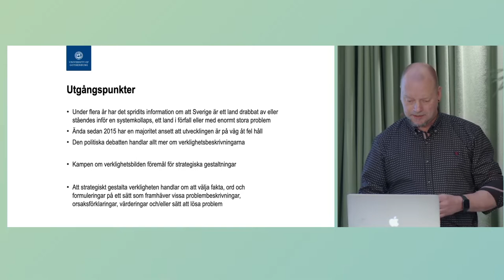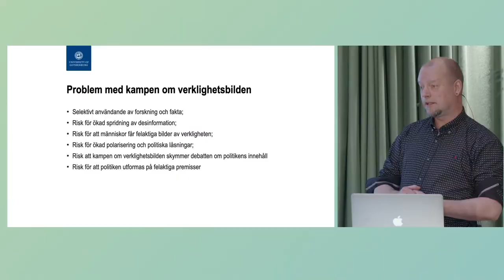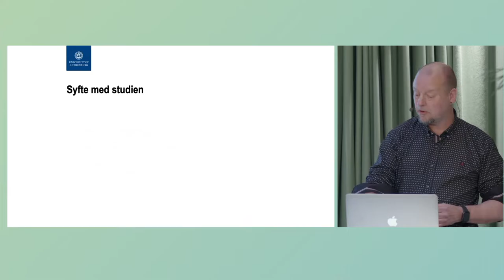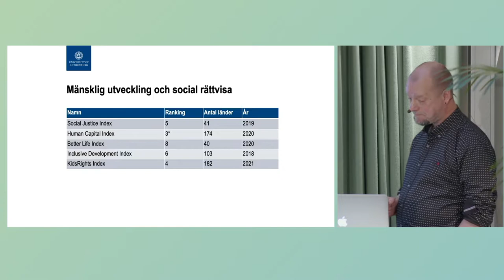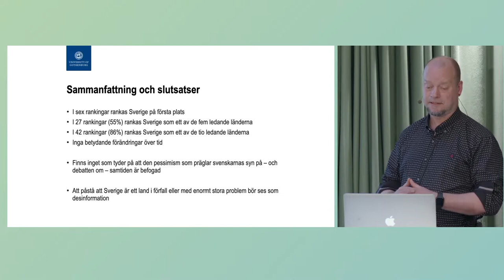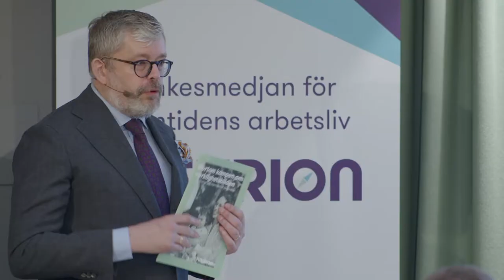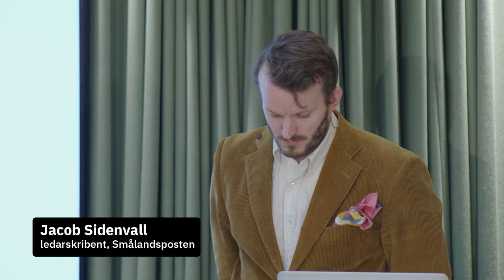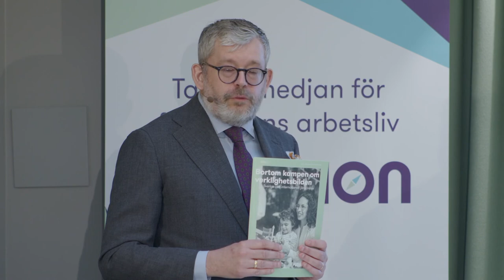Rapportpresentation: Kampen bortom verklighetsbilden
Är Sverige ett land i förfall? Ända sedan den så kallade flyktingkrisen är det många som hävdat att vi hotas av systemkollaps. Någon sådan har inte inträffat, men det har inte hindrat olika debattörer från att framställa Sverige som ett land med enormt stora problem.
Hur bra är egentligen Sverige? Oavsett om vi är stolta över vårt land eller inte så finns det skäl att fundera över vad som gör vårt land speciellt, vad som är bra, mindre bra och vad som borde förändras.

För att debatten om Sverige ska grundas på fakta snarare än åsikter har Futurion gett i uppdrag åt professor Jesper Strömbäck att undersöka och analysera hur Sverige egentligen hävdar sig i olika internationella jämförelser.

Välkommen till en presentation och samtal om rapporten Kampen bortom verklighetsbilden – om hur Sverige rankas i index som demokrati, pressfrihet och jämställdhet till social rättvisa och inkludering till företagsklimat, innovationskraft och konkurrenskraft till miljö och en hållbar utveckling?

Deltagare:
Rapportförfattare: Jesper Strömbäck, professor i journalistik och politisk kommunikation, Göteborgs universitet

Kommentatorer:
Jacob Sidenvall, ledarskribent Smålandsposten
Emma Høen Bustos, ledarskribent DN
Ann-Therése Enarsson, vd Futurion

Samtalsledare: Carl Melin, forskningsledare Futurion